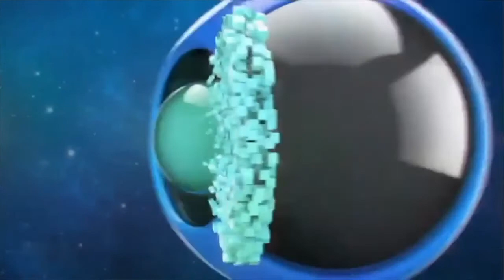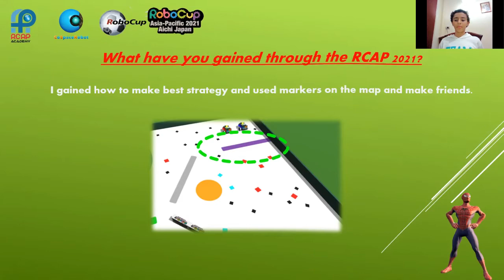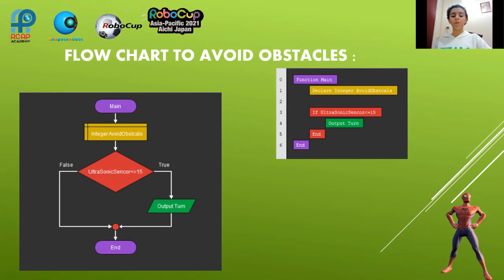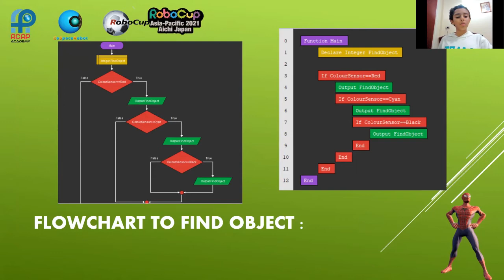R21.3.12 - EG6047 - Finalist Presentation - RCAP CoSpace Rescue U12 - RCAP2021 Aichi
Team ID:        EG6047
Team Name: Spider_Man
Region:           Egypt

𝗣𝗲𝗼𝗽𝗹𝗲’𝘀 𝗖𝗵𝗼𝗶𝗰𝗲: in recognition of Sharing Video with 𝙈𝙤𝙨𝙩 𝙇𝙞𝙠𝙚𝙨
𝗘𝗱𝘂𝗰𝗮𝘁𝗶𝗼𝗻𝗮𝗹 𝗩𝗮𝗹𝘂𝗲: in recognition of Sharing Video with 𝙃𝙞𝙜𝙝𝙚𝙨𝙩 𝙒𝙖𝙩𝙘𝙝 𝙏𝙞𝙢𝙚
𝗖𝗼𝗺𝗺𝘂𝗻𝗶𝘁𝘆 𝗔𝘄𝗮𝗿𝗲𝗻𝗲𝘀𝘀: in recognition of Sharing Video with 𝙈𝙤𝙨𝙩 𝙎𝙝𝙖𝙧𝙚𝙨